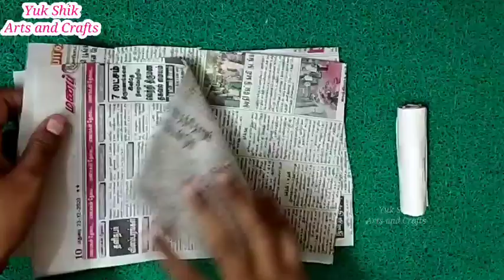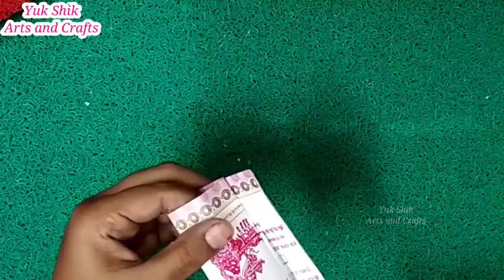diy homemade supermarket shopping set/how to make shopping playset@yukshikartsandcrafts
in this video I did Homemade supermarket shopping playset in tamil